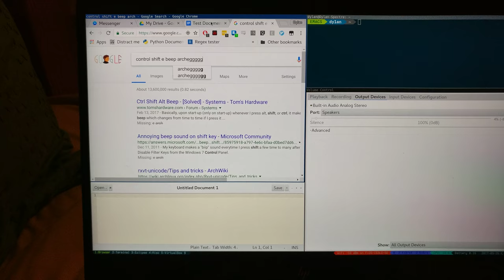Broken arch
Ctrl shift e breaks things